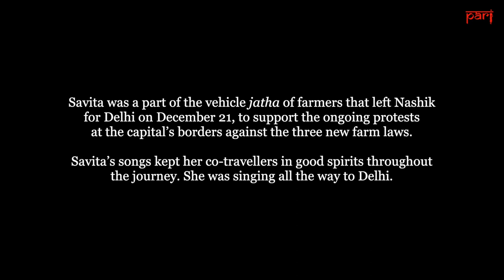Savita sings farmers’ songs all the way to Delhi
Savita Gunjal, a 16-year-old Bhil Adivasi farm labourer and singer-composer from Nashik district, kept everyone’s spirits and resolve high on the jatha to Delhi by Maharashtra farmers with her wonderful songs